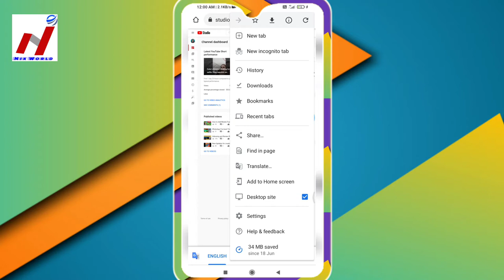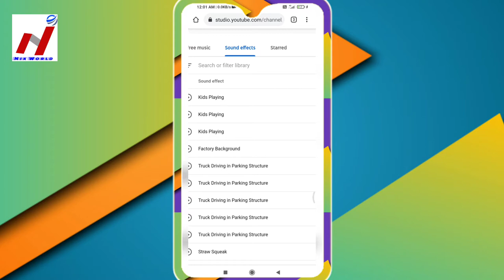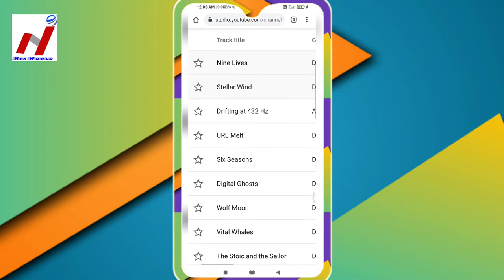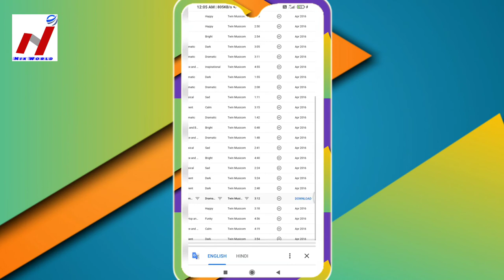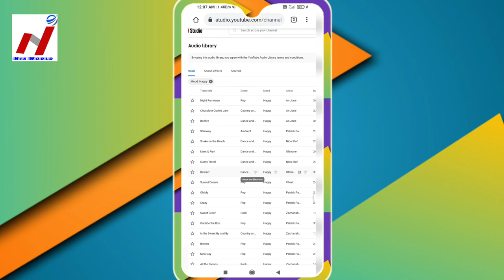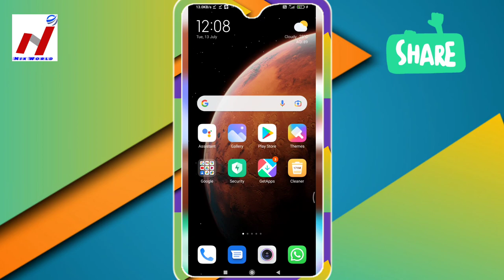How to get Copyright Free Music For Youtube Videos| Best No copyright Music For YT Videos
How to get copyright free music for YouTube Videos |  Best  No Copyright Music for YouTube videos

How to get copyright free music for YouTube video.

creadit goes to:-

My points of interest:-

Youtube Video
What's up tutorials Video
Online teaching tips
Video Tutorials
Video Editing
Photo Editing

My Channel

My gears:-

Nehmaps Selfie ring light with stand:-

Nehmaps Selfie ring light with Stand Ring Flash

Lavalier microphne

Boya Omnidirectional Lavalier condenser microphone

Instagram ID
Nishachauhan576